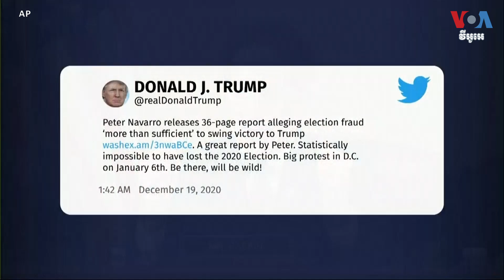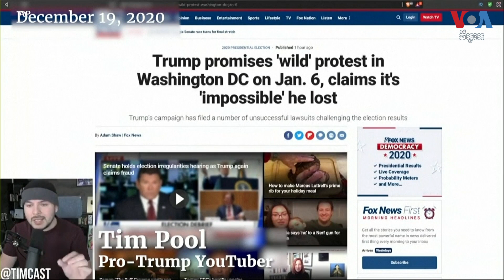ក្រុមអ្នកស៊ើបអង្កេតថា សារ​តាម Twitter របស់​លោក Trump ជំរុញ​ឱ្យ​មាន​ការ​វាយ​ប្រហារ​លើ​វិមាន​សភា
ការ​ស៊ើប​អង្កេត​​របស់​ក្រុម​សមាជិក​​សភា​សហរដ្ឋ​អាមេរិក​អំពី​ការ​វាយ​ប្រហារ​​​លើ​​​វិមាន​សភា​​សហរដ្ឋ​អាមេរិក កាល​​​ពី​ថ្ងៃ​ទី​ ៦ ខែ​មករា ឆ្នាំ ២០២១​ បាន​បន្ត​ធ្វើ​ឡើង​កាល​​​ពី​ថ្ងៃ​អង្គារ​ទី ១២ ខែ​​កក្កដា​​ ជាមួយ​ការ​ពិនិត្យ​មើល​​អំពី​​គោលបំណង​​របស់​អតីត​ប្រធានាធិបតី​លោក Donald Trump ដល់​ក្រុម​អ្នក​និយម​​​ស្តាំ​​ជ្រុល​​​ឱ្យ​​ធ្វើ​​​វិទ្ធង្សនា​​ប្រឆាំង​នឹង​​​​ដំណើរ​ការ​ប្រជាធិបតេយ្យ។​ អ្នកស្រី​ Katherine Gypson  អ្នក​ឆ្លើយ​ឆ្លង​ព័ត៌មាន​​របស់​វីអូអេ​​​ប្រចាំ​​​​សភា​​​​ពន្យល់ថា​ ក្រុម​អ្នក​ស៊ើបអង្កេត​បានបង្ហាញ​ហេតុផល​ថា​​​ ការ​អះអាង​​​របស់​​លោកTrump អំពី​​ការ​បន្លំ​សន្លឹក​ឆ្នោត​​​​​​​​នាំ​​​ឱ្យ​មានការ​វាយ​ប្រហារនោះ។ លោក ឈឹម​ សុមេធ ប្រែ​សម្រួល​សេចក្តីរាយការណ៍​នេះ​ដូច​តទៅ៕

ទស្សនា​វីដេអូ​របស់​យើង​ខ្ញុំ​តាម​ប្រធានបទ​ខាង​ក្រោម៖